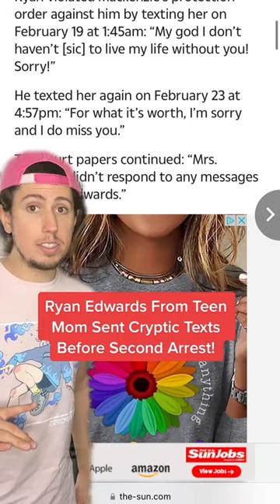Ryan Edwards From Teen Mom Sent Cryptic Texts Before Second Arrest!?